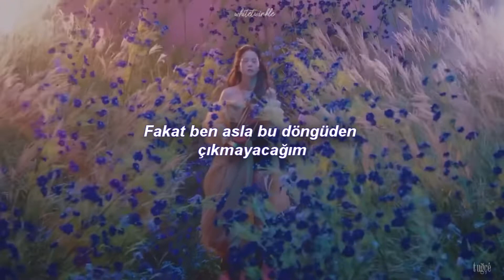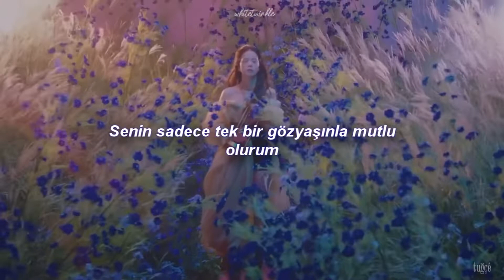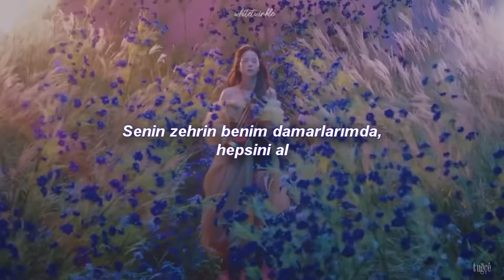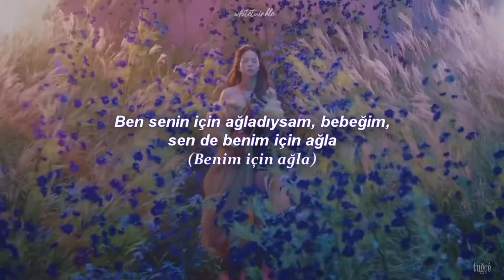Twice - Cry For Me (English Version) // Türkçe Çeviri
I know our love ain't anything to fight for
But I'll never break out of the cycle
I don't really wanna let you go (never let go)

L-O-V-E or hatred
Hit you with a smile, not goodbye
All the while I'll be sure to leave you wonderin'

Oh, on the outside I'll be all calm
Baby no more real love
I'mma pretend we're going strong
Then in the end, break your heart

Bad boy, bad boy
Yeah, you really make me a mad girl, mad girl

I want you to cry, cry for me
The way I cried for you, baby, cry for me
Make you rain fall, cry for me, but, again

Somehow you keep me goin' round and round
All the walls I built around me come crashin' down
Makin' excuses, gotta drown 'em out
I want you to, I want you to
I want you to cry for me

I don't know if I'm just in too deep and I'm confused
All my friends hate your guts, but I'm still defending you
I can't seem to cut your loose

Yeah, ooh, don't know how you keep on laughin' everyday
Just a single tear from you, I'd be okay
Cry for me, let me please forgive you

Baby just like real love
Tellin' myself we're going strong
If it's the end, break your heart

Yeah, you really make me a sad girl, sad girl

I want you to cry, cry for me (me)
Make your rain fall, cry for me, but, again

If love is a game, I don't want to play
You poison my veins, then take it all away
I'm chasin' that taste, I want your kiss

Can you at least pretend, baby, cry for me
Make your rain fall, fall and fall now

The way I cried for you, baby, cry for me (cry for me)

I want you to die for me